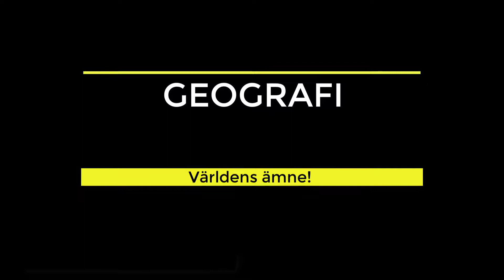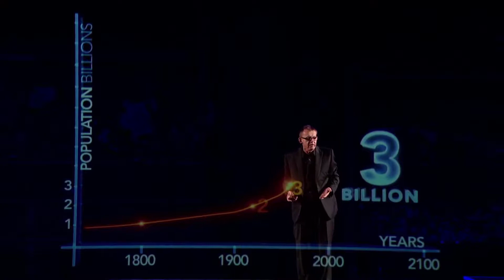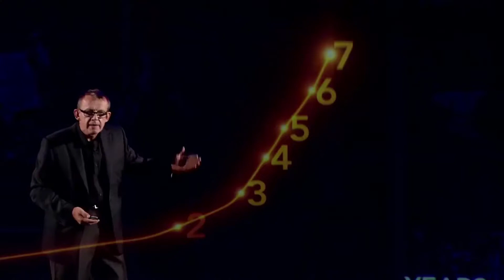Introduktion till Geografi 1_2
En kort introduktionsfilm till Kursen Geografi 1

Table of Contents:

00:00 - Introduction
00:39 - Kartografi & Världsbilder
01:06 - Geodesi
01:40 - GIS
02:04 - Globalisering
02:26 - Klimatförändringar
02:41 - Demografi
03:12 - Stadsgeografi & Urbanisering